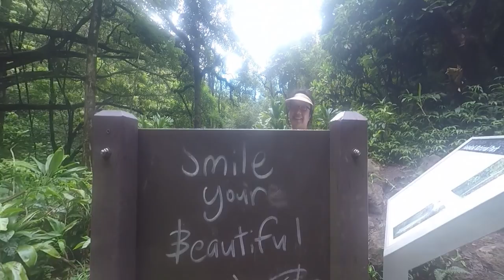A Maui Family Vacation